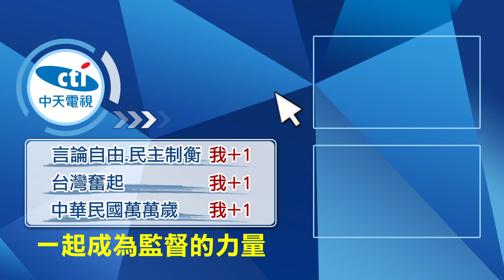【每日必看】扯! 道路拓寬竟然...害民宅地基掏空成"大壕溝"@中天新聞CtiNews 20210901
營建署在嘉義市進行道路拓寬工程，結果卻造成4戶民宅底下的，地基被掏空坍塌，路面龜裂傾斜，大門歪掉，家門前變成一條大壕溝，住戶嚇到睡不好，擔心影響建築結構，造成整棟民宅都傾斜，工程單位聲稱說安啦，只要灌水泥就好了，但住戶心中，還是充滿問號。

歌名: Sunspots
作者: Jeremy Blake
類型: Dance & Electronic
氣氛: Happy Music